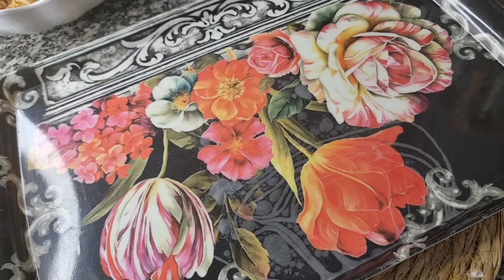Spring Roll Recipe!